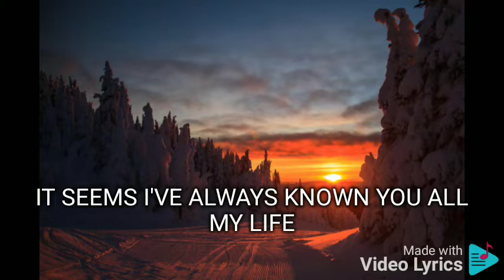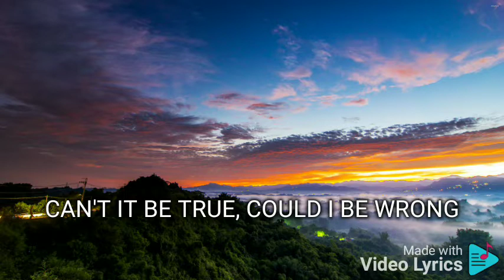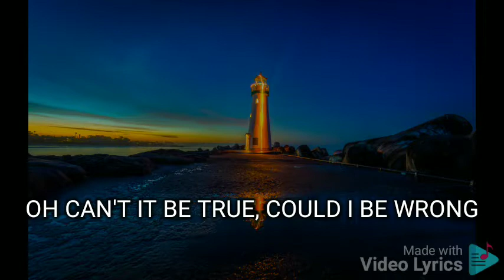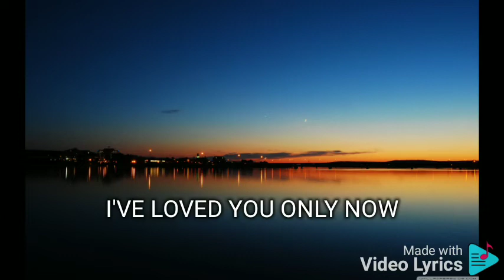SOMEWHERE IN MY PAST DIVO BAYER